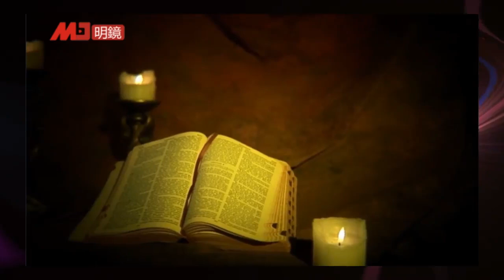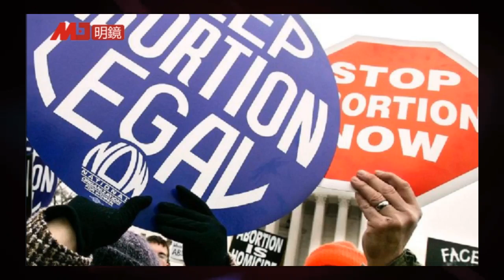美国能够得到上帝的眷顾，克服历代伟大帝国的宿命吗？美国与生俱来的宪法困境，基因中的决定的癌症；泄密案尚无头绪，保守派反戈，认为最高法院太激进 | 明察秋毫（艾睿）